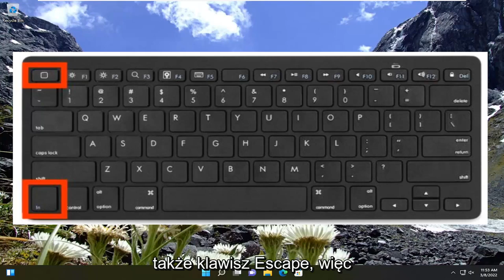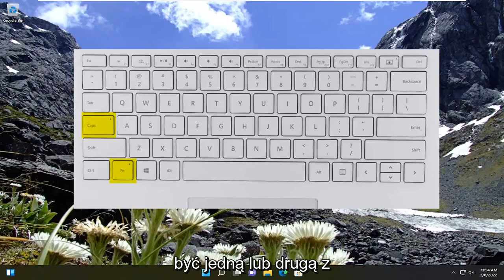Jak wyłączyć klawisze funkcyjne w Windows 10/11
Jak włączyć lub wyłączyć klawisze funkcyjne w Windows 10 i Windows 11.

Nowoczesne klawiatury do laptopów i komputerów stacjonarnych mają wielofunkcyjny zestaw klawiszy w rzędzie „funkcji”. Te klawisze mogą wykonywać specjalne czynności związane z głośnością dźwięku, odtwarzaniem i funkcjami sprzętowymi. Mogą również działać jak klasyczne klawisze F1-F12 — ale nie w tym samym czasie.

Klawisze te często domyślnie wykonują specjalne czynności, ale możesz chcieć używać ich jako standardowych klawiszy funkcyjnych — na przykład do gier komputerowych. Zamiast przytrzymywać klawisz Fn za każdym razem, gdy naciskasz klawisz, możesz wybrać, co robią domyślnie.

Ten samouczek dotyczy komputerów, laptopów, komputerów stacjonarnych i tabletów z systemami operacyjnymi Windows 10 i Windows 11 (Home, Professional, Enterprise, Education) wszystkich obsługiwanych producentów sprzętu, takich jak Dell, HP, Acer, Asus, Toshiba, Lenovo, Huaweia i Samsunga.